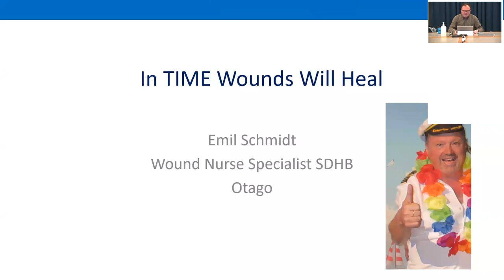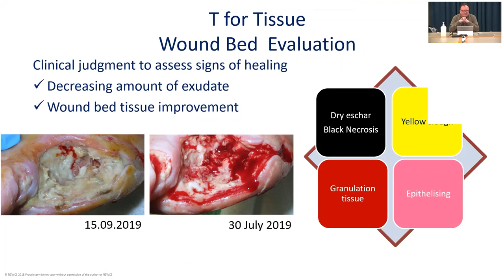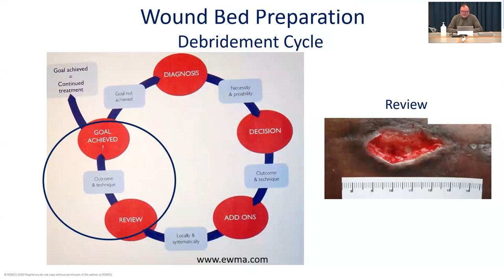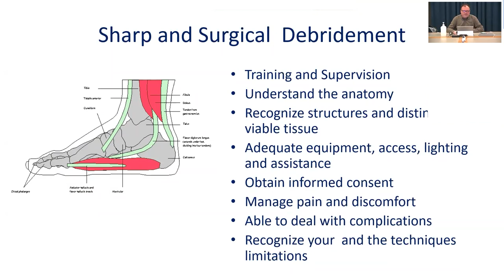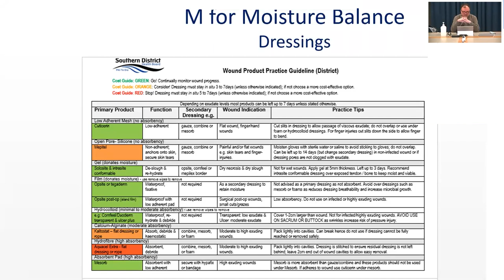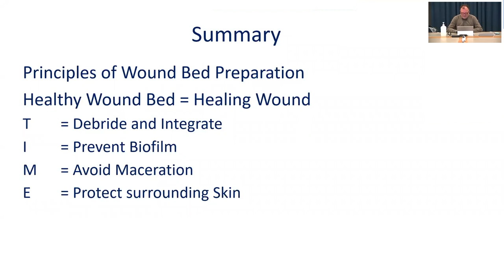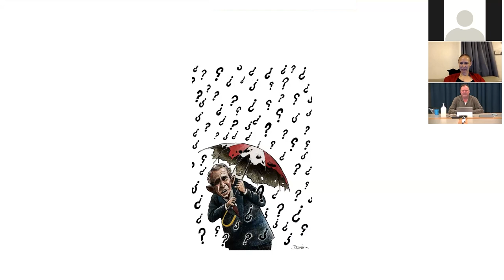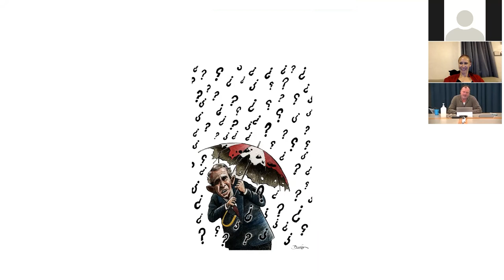In Time Wounds Will Heal Webinar - Emil Schmidt